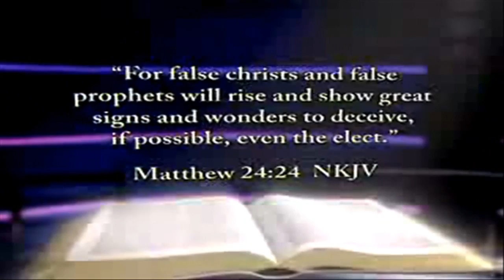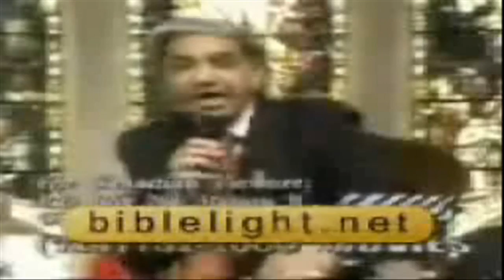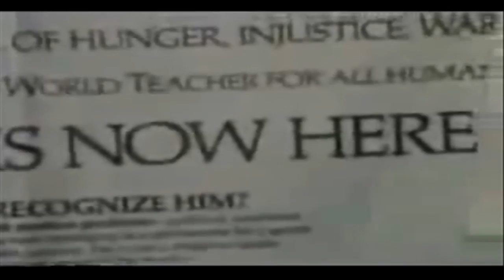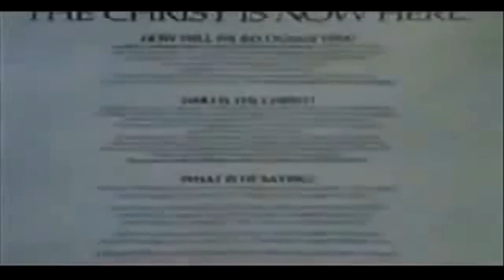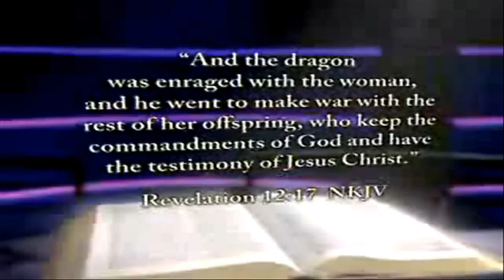The Imposter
A short piece-together documentary about the threat of the coming so called world teacher, guru, god, saviour, maitreya etc. which in reality is the great deceiver Lucifer or one of his followers.